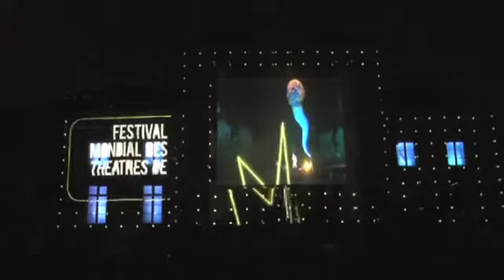Festival Mondial des Théâtres de Marionnettes - 20 au 29 septembre 2013